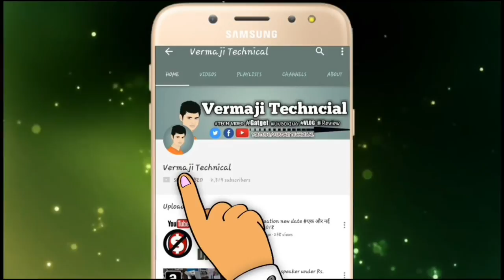TOP3 cool Robots 2018, You will Intend to buy in future.✅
Welcome to new technology and gadgets world try these 4 New Technology HiTech GADGETS You Can Buy on Amazon ✅ COOL FUTURE TECHNOLOGY GADGETS in 2018 i love this cool gadgets innovation and these unique gadgets are based on completely new technology.

similar robot

cleaning Robot

Gomar Robot:https: sorry not available
similar Robot

▶ 🎶 Music 🎶
▶  chuki beats classic[Instrumental produced by Chuki]
Amazon cheapest price gadgets_ _ _